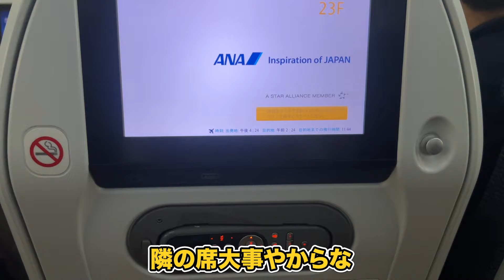【キングスリーグ】メキシコでの生活が過酷すぎたwww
フットブーツでは海外限定、廃盤のサッカースパイクの取り扱い、販売をしております。

FOOTBOOTSのアイテムを取り扱っていただけるショップ様募集しております。

お仕事、企業案件はこちらにお願い致します。